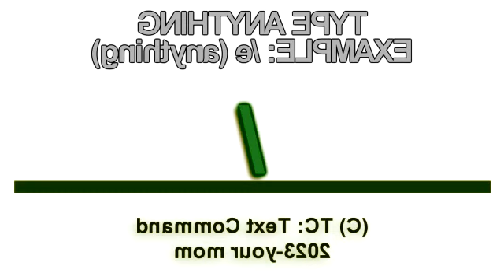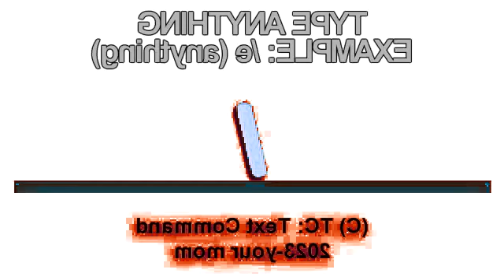the last video of Vegas pro because i'm switching to premiere pro